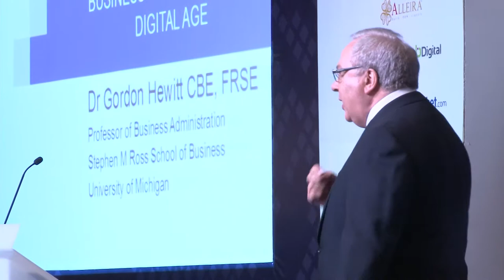Gordon Hewitt: Business Strategy in the Digital Age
Professor Gordon Hewitt, Adjunct Professor of Business Administration, delivers his keynote titled: Business Strategy in the Digital Age at the Indonesia Economic Forum 2015